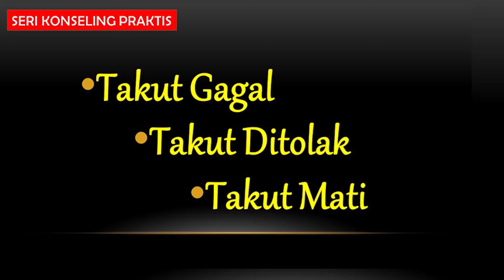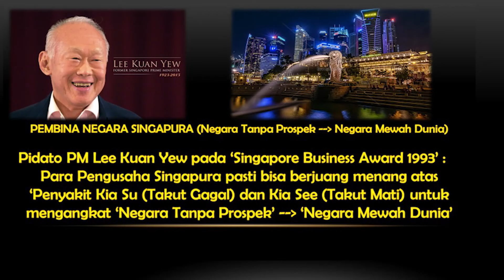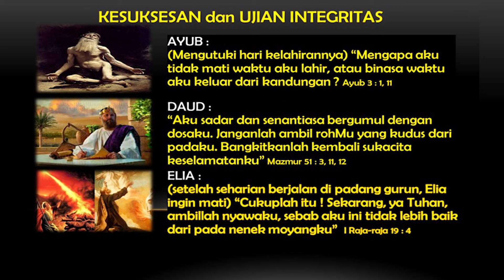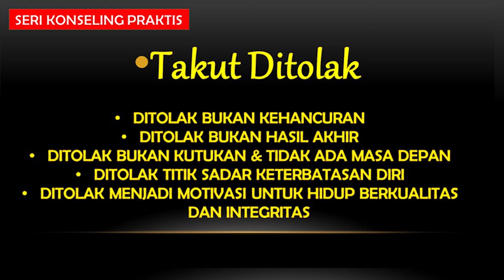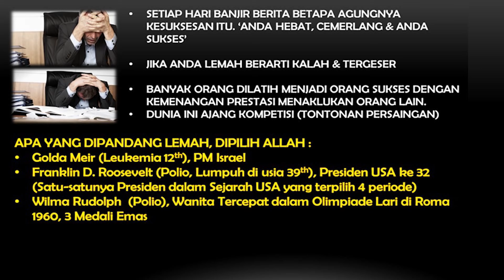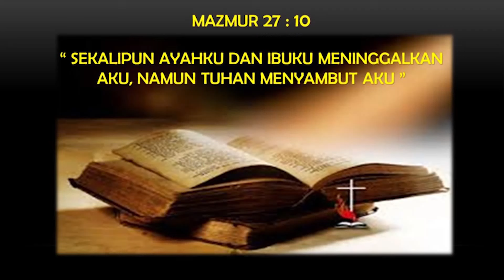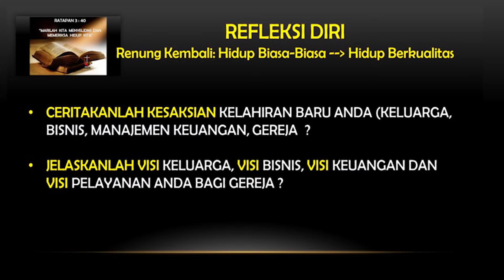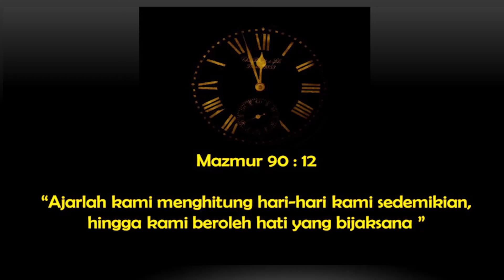Bagaimana mengatasi ketakutan akan masa depan | Ps Mikhael Sudarmanto - Ibadah Online RRCC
Mari kita simak kotbah dari Ps. Mikhael Sudarmanto

Denpasar, Bali